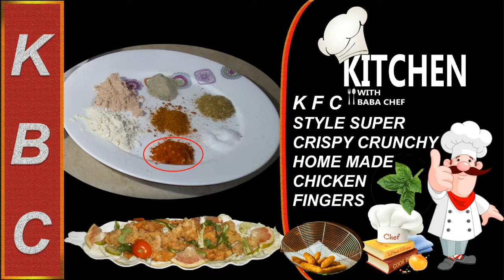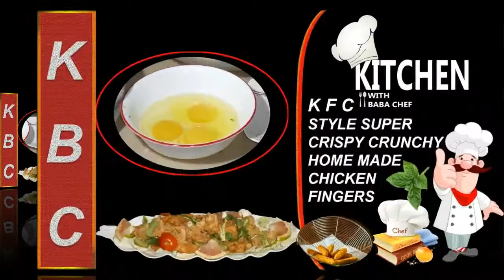CHICKEN FINGER STRIPS KFC style Crispy Tender Fingers Home Made Chicken Fingers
Ingredients:-
• 4 tbs  lemon juice
For coating
• All-purpose Flour – 4 tablespoon
• Cornflour – 3 tablespoon
• Crushed oats – 3 tablespoon
• Whole oats – 1 tablespoon
• Red Chili Flakes – 1 tablespoon
• Pizza herbs – ½ teaspoon
• Oregano Flakes – ½  teaspoon
• pepper
• Salt to taste
• Eggs - 3

Method

1. Heat sufficient oil in a pan.
2. Combine yogurt and an egg in a bowl and whisk well. Add chicken and mix well. Add crushed peppercorns and salt and mix again.
3. Coat the marinated chicken strips with bread crumbs and cornstarch.
4. Deep-fry the coated chicken strips in hot oil till golden and crisp. Drain on absorbent paper.
5. Serve hot.

My channel is all about my unique dishes. Dishes developed in my Kitchen.
These are my developed recipes which I would like to share with all.
I have invented short, smart and fast cooking recipes with the magical touch of traditional spices. Watch it let me know your views.
watch: "KFC style Homemade Chicken Drumstick with No Oven |Chicken Drumstick Recipe | Urdu handi
This recipe is easy to make and looks very beautiful! I love making this recipe for parties,
it tastes great, can be made quickly, and everyone loves their look.
It is perfect for the autumn/winter season. india Pakistan
by a kitchen with baba chef
kitchenwithbabachef

crispy chicken strip recipe
  how to make crispy chicken
  crispily fried chicken recipe
  the best cooking channel
  relaxing cooking videos
 chicken strips recipe
 eating chicken strips
 spicy chicken strips
recipe easy fried chicken recipe
 authentic fried chicken recipe
 how to deep fry chicken
 KFC copycat chicken strips
 crispy chicken strips
 how to fry food
 easy recipe cooking videos
   recipes in Hindi
     easy recipes  fast food
  street food indian party recipe
  hindi recipe video
  quick and easy snacks recipes
  recipe in 10 minutes quick party snacks

    crispy chicken fingers recipe